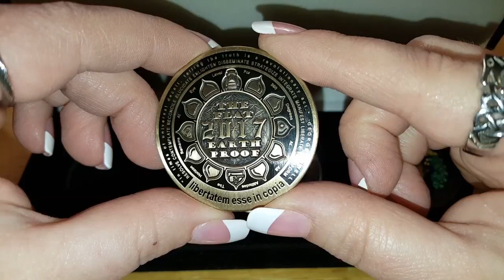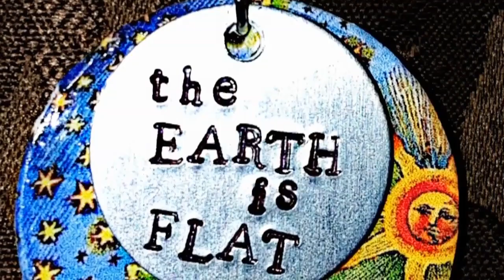Flat Earth commemorative coins 2015-2017 Karlee Sunshine mirror ✅